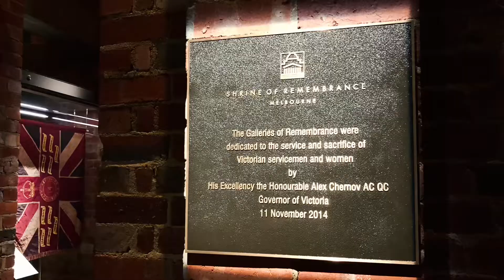Going to Australia 1 - Beautiful city of Melbourne & Great Ocean Road 9/15-17/2022